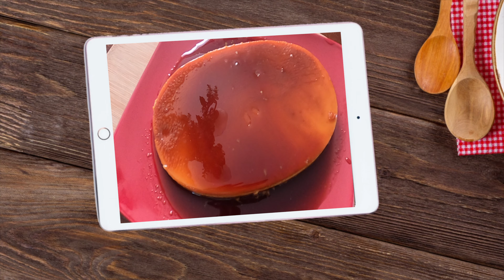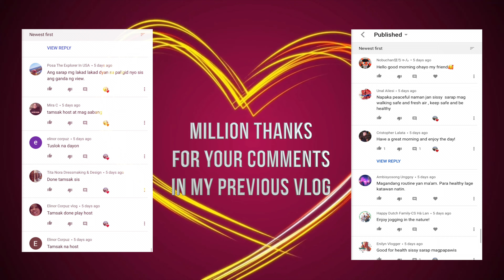SWEET CRAVINGS SATISFIED WITH THIS ONE LLANERA CREAMY LECHE FLAN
I would like to share to you the recipe for one medium size llanera of leche flan. This leche flan recipe is just to satisfy my sweet cravings. Thank you and God bless.

Ingredients:
4 egg yolks
1/3 evaporated/fresh milk
1/3 cup condensed milk
1/4 tsp. vanilla essence
2 tbs. granulated sugar
Lemon zest

sweet cravings
sweet dessert
sugar rush
pinoy dessert
panghandaan

My Vlogging Equipment:
15-Inch 2019 McBook Pro